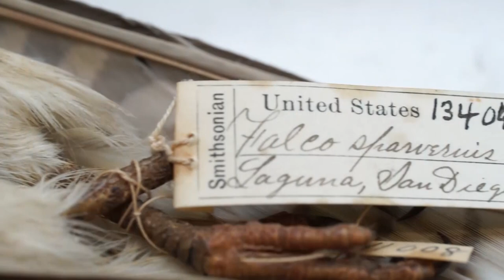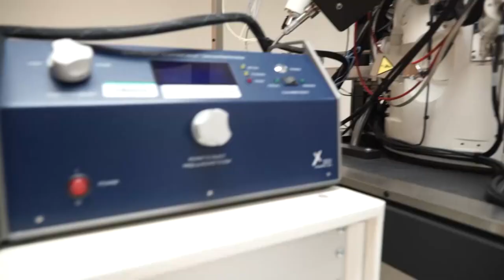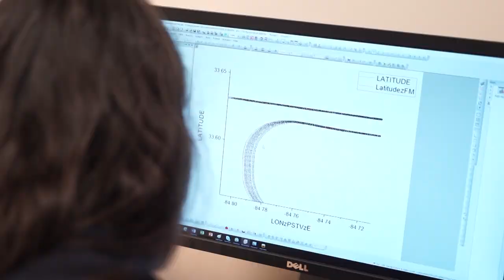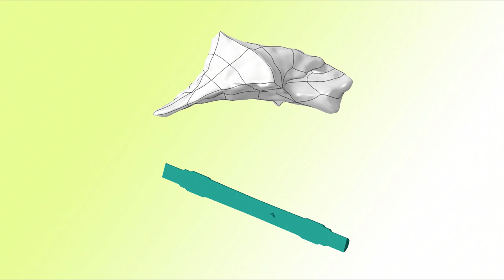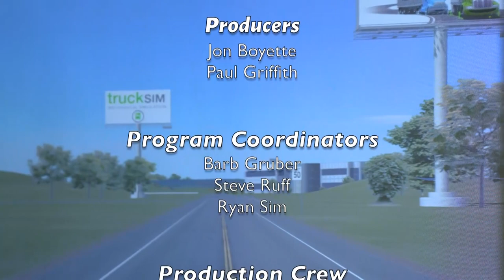Staying Safe Is No Accident: The Science of Safety - STEM in 30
In 2009, a plane crashed into the Hudson River. That incident would later become known as the "Miracle on the Hudson." What did we learn from that crash, and how do investigators use scientific evidence to improve safety in the skies? Join STEM in 30 as we take a look at the science of safety.

This program is made possible by the generous support of Boeing.